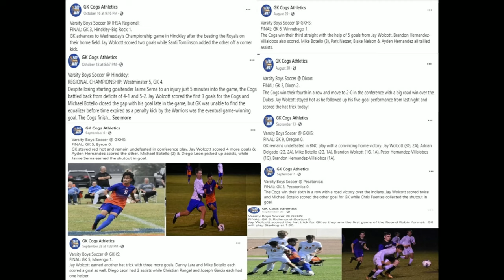Jay 2023 2024 HS Season Final Highlights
2023/2024 Senior High School Season Overall Recap with highlights from last few games including Regional Semi-Final and Regional-Final games.